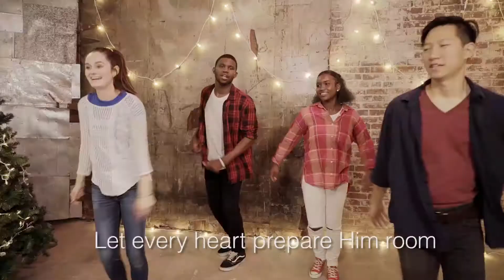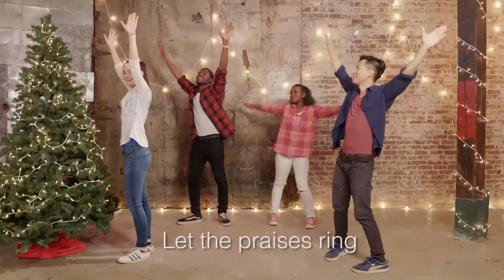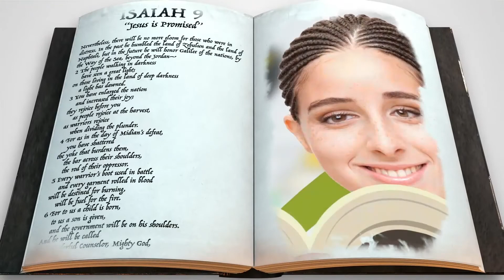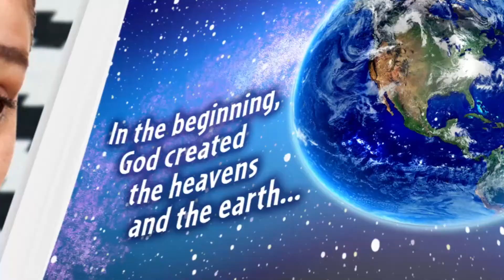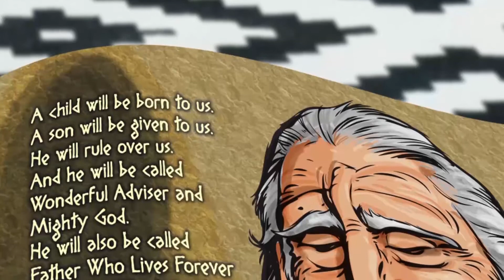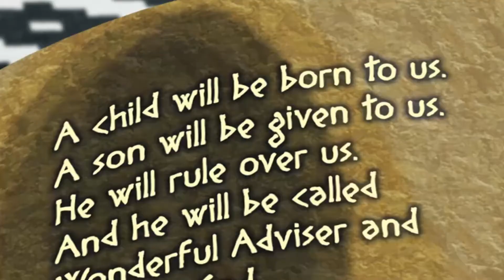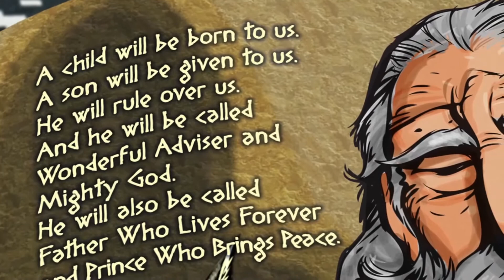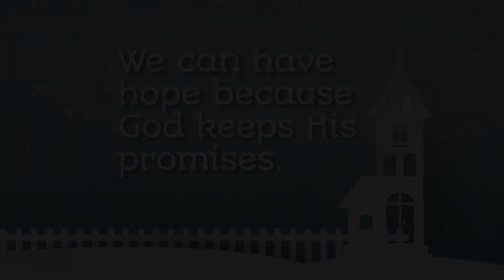2020 December 6 | Simple Christmas - No assembly Required | Week 1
2020 December 6 | Simple Christmas - No assembly Required | Week 1

GOD VIEW:
THE CONNECTION BETWEEN CHRISTMAS AND GOD’S CHARACTER, AS SHOWN THROUGH GOD’S BIG STORY

Christmas can be filled with all sorts of emotions. Some people easily experience the joy of the season. Some rest in the hope that God is making all things new. But others struggle to find peace due to life’s circumstances. With all that’s going on this time of year, we thought it’d be great to go back to the basics and simply celebrate Christmas.
The truth is Jesus is best gift God ever gave. Jesus was proof that God loves us and we can trust God no matter what. Because of Jesus, it’s possible for us to have a relationship with God that will last forever. As we remember the Christmas story, we take time to celebrate the greatest gift the world has ever known and rediscover, joy and hope and peace as we rest in the unconditional love of God.